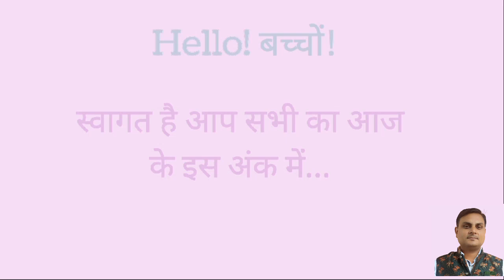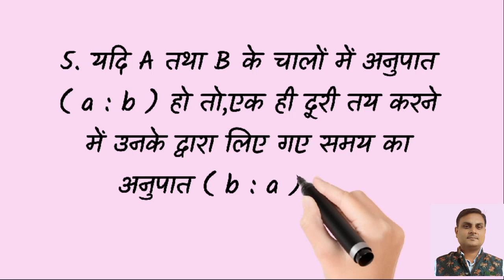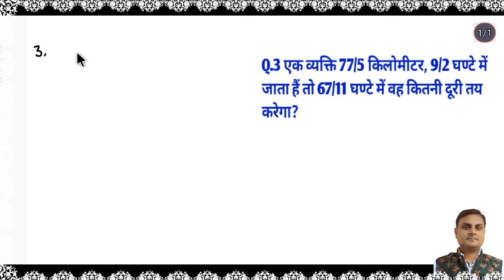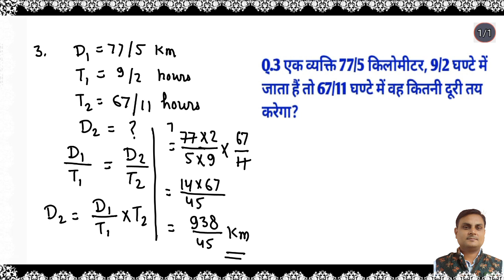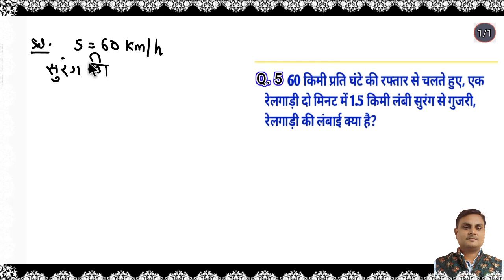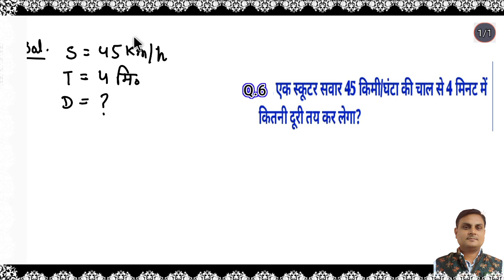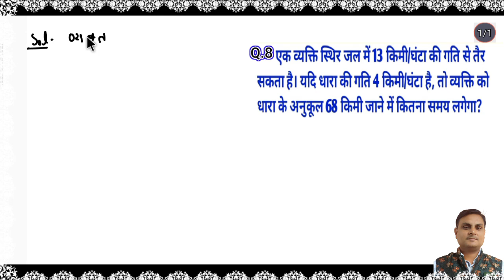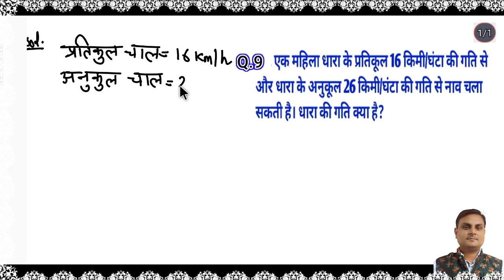चाल,दूरी व समय|औसत चाल|सापेक्ष चाल||speed, distance & time|Average speed|relative speed|nmmse|jnvs9